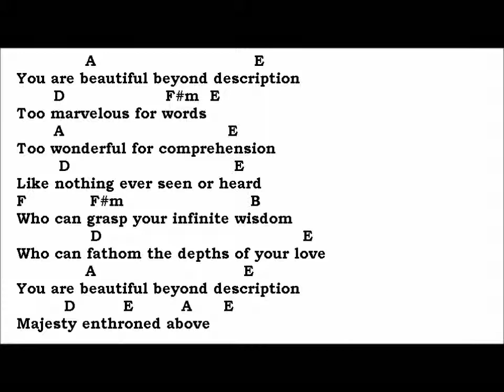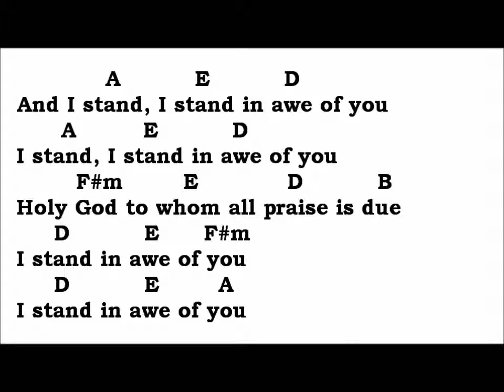I Stand In Awe Of You ~ Mark Altrogge (1986) cover by FlopPuppy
Editor, Chords, Guitar & Vocals by FlopPuppy
Lyrics by Mark Altrogge in 1986

To read the chords copy and paste to Notepad

Stardate: 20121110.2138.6 I Stand In Awe Of You ~ Mark Altrogge (1986) cover by FlopPuppy

Key: A

.A. E
You are beautiful beyond description
.D. F#m...A
Too marvelous for words
.A. E
Too wonderful for comprehension
.D. E
Like nothing ever seen or heard
F. F#m. B
Who can grasp your infinite wisdom
.D. E
Who can fathom the depths of your love
.A. E
.D. E. A. E
Majesty enthroned above

.A. E. D
And I stand, I stand in awe of you
..A. E. D
I stand, I stand in awe of you
.F#m. E. D. B
Holy God to whom all praise is due
..D. E. A